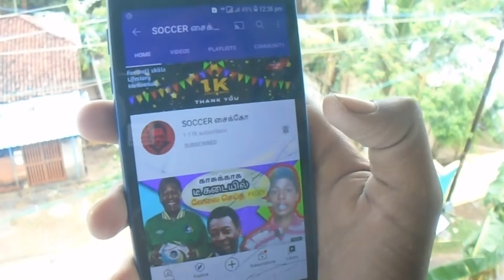Ronaldo cut | a defensive skill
Learn ronaldo cut and it will help to confuse defenders